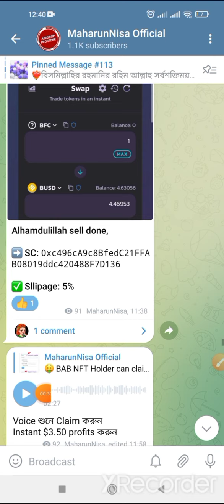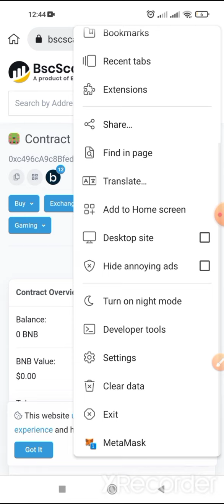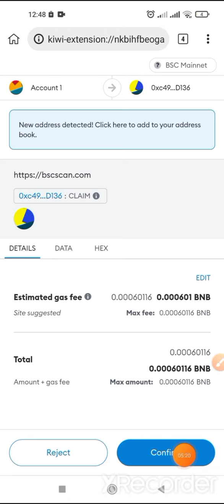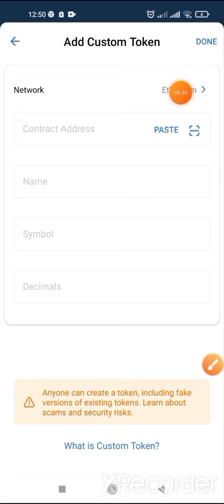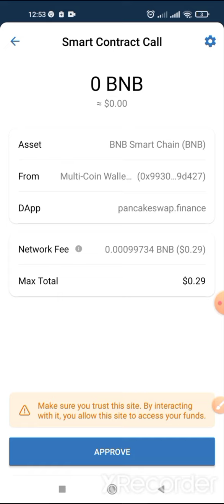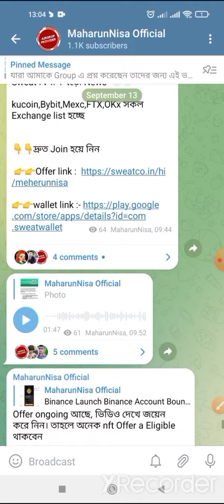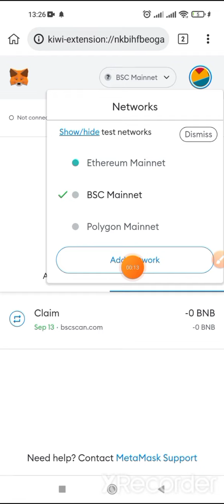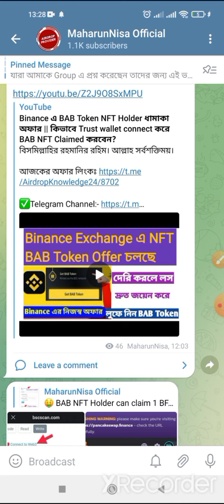BAB Nft Holder যারা,দ্রুত তারা এই Nft টা ক্লাইম করে নিন Instant sell করে $4 profits নিন।